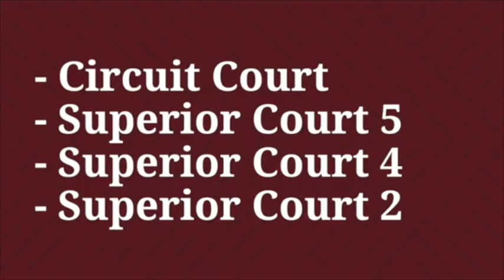Charged With A Crime in Hendricks County?